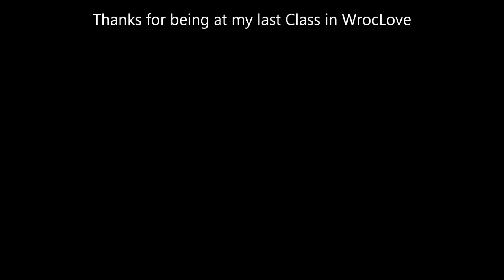Jhene Aiko - 3:16 | Dance Choreography by Adam Dżadżi Jajuga